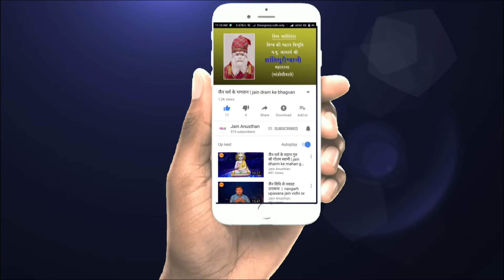शाशन रत्न श्री पंकज भाई वोरा || नवकार अभियान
जो कोई भी भाग्यशाली जैन ज्योतिष ज्ञान का लाभ उठाकर जीवन में आने वाली कठिनाइयों का निवारण करना चाहते हो तो
1.जन्म स्थान
2.जन्म की तारीख
3. जन्म समय

इसके बाद आपकी कुंडली का विशेष अभ्यास होगा और सरल प्रयोग जैन विधि और जैनमंत्र से आपका अवश्य संकल्प और कार्य पूरा होगा